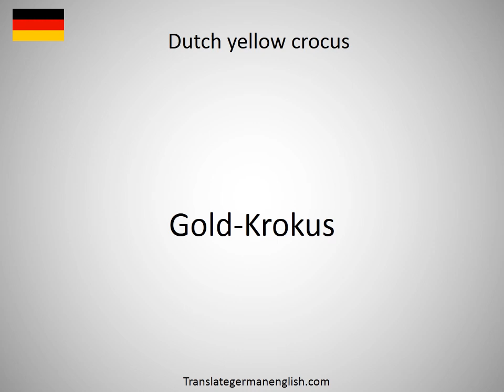How to say Dutch windmill cookie in German?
How to say Dutch windmill cookie in German? Learn the pronounciation Dutch windmill cookie! How to Pronounce Dutch windmill cookie. Expand your vocabulary, learn German words. Practice German online. Use this free pronunciation guide to practice words at a time. Learn German for free. Thank you for viewing, please like or subscribe! hoe om te sê, si të thuash, እንዴት እንደሚናገር, wie sagt man, comment dire, come dire, como dizer, как сказать, nasıl denir, cómo decir, 怎么说, πώς να το πω, hoe zeg je.